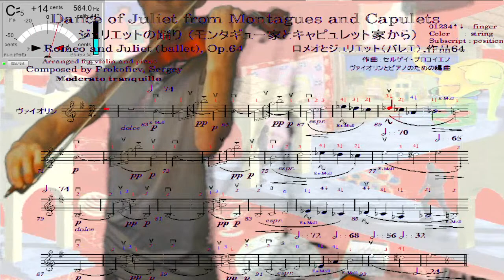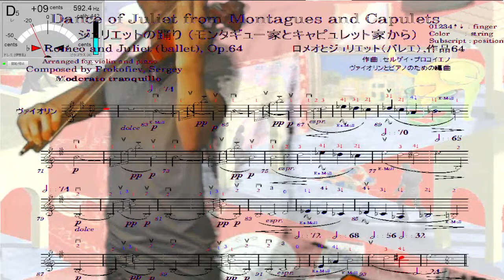Violin practice 498th, "Dance of Juliet" from Montagues and Capulets, Romeo and Juliet by Prokofiev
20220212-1